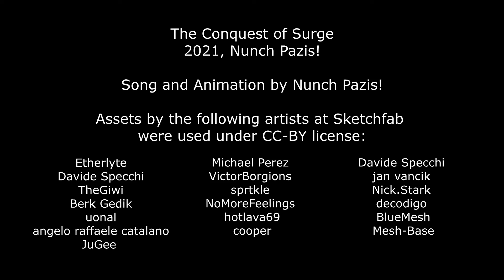The Conquest of Surge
Music video by Nunch Pazis!
If you feel like it, please go to my bandcamp page and live a contribution. Download whatever you want, pay as much as you'd like. There's also Soundcloud.